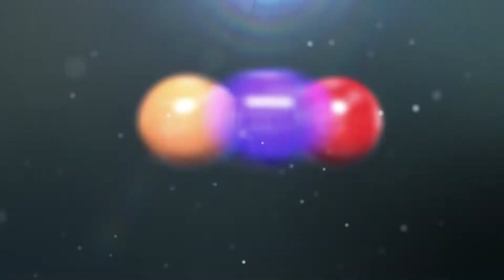K100 - Submechanophobia (Original Mix)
K100 explodes onto Squirrel Records with his blend of different styles and his own unique sounds creating a bass driven EP from heaven.

Release Date(s)
Monday, March 10th 2014. Beatport/iTunes etc.

Songs:
1. K100 - Hourglass (Original Mix)
2. K100 - Submechanophobia (Original Mix)
3. K100 - Passenger (Original Mix)

Squirrel Records Social Media links:
Support Squirrel Records: